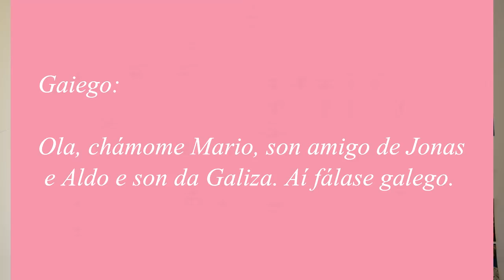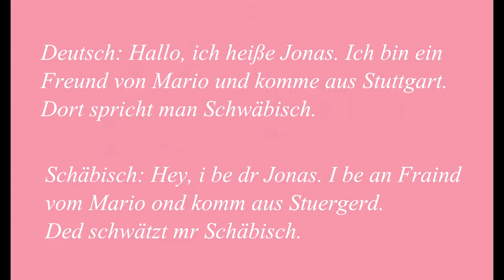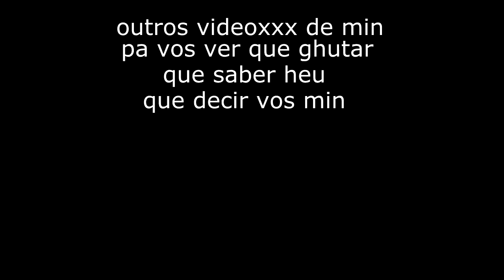😱 O GALEGO E O PORTUGUÉS SON A MESMA LINGUA 😱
Había un senhor tolinho chamado Carvalho Calera que decía que o gaiego máis o português son a mesma lingua. O galego e o portugués naceron como unha sóa lingua... E aghora disque o síghen sendo. Aquí aporte esclarecemento científico-epistemolóxico para apoiar esta afirmación.

Moito obrighado aos chuses Jonas e Aldo por prestar as súas voces e conhecementos lingüísticos para lexitimar a minha proposta.